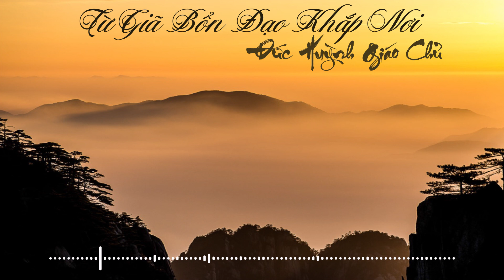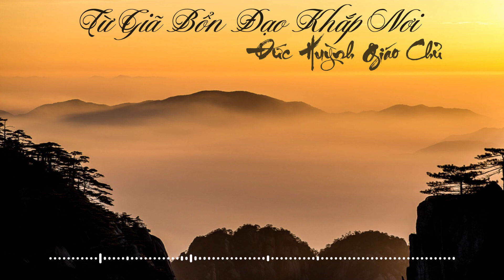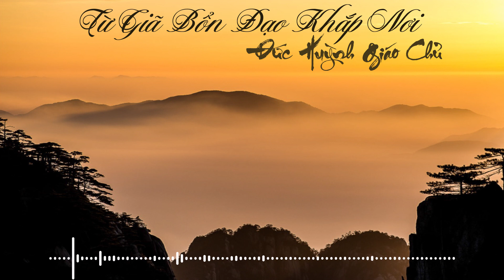Từ Giả Bổn Đạo Khắp Nơi / Giọng ngâm: Gia Bảo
NV PGHH thân ái kính chào toàn thể quý ông, bà, cô, bác, huynh, đệ gần xa!